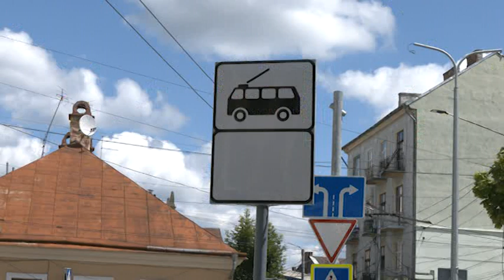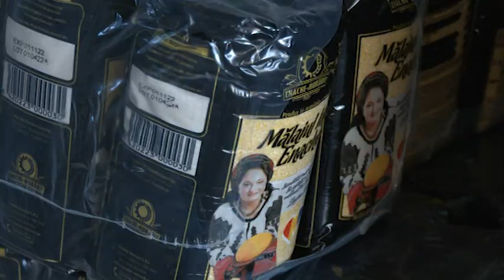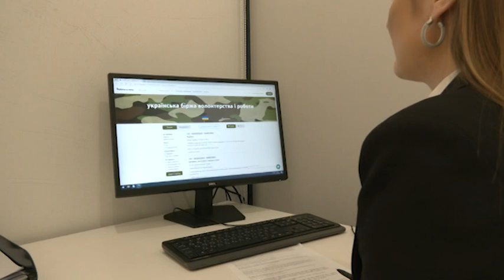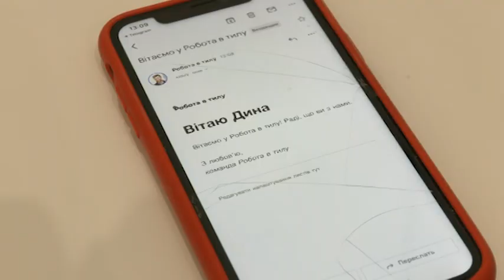14.06 Новий випуск "Чернівецького репортера"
Ви дізнаєтесь:

🔸 Як українці боряться за свободу й незалежність своєї держави на 111 день війни?

🔸 Скільки коштують квадратні метри на ринку нерухомості у Чернівцях?

🔸 Де саме в Чернівцях облаштували «громадський простір європейського формату»?

🔸 Яка кількість людей уже встигла скористатися безкоштовним автобусом до Порубного?

🔸 Хто зайняв 3 місце на міжнародних змаганнях в Угорщині?